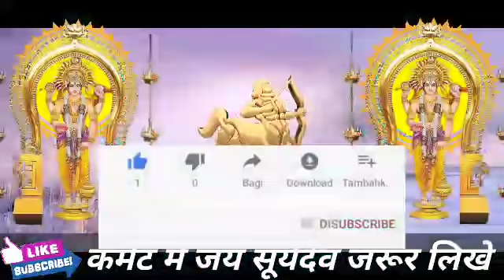धनु राशि वालों 27 मार्च रविवार के दिन बहुत अच्छा खबर। मिलेगी बड़ी खुशखबरी।